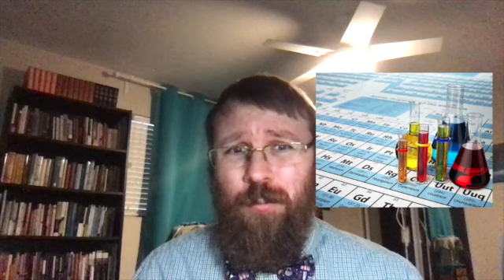What is Chemistry?